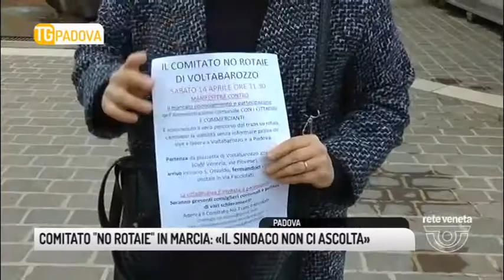TG PADOVA (12/04/2018) - COMITATO “NO ROTAIE” IN MARCIA: «IL SINDACO NON CI ASCOLTA»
TG PADOVA (giovedì 12 aprile 2018) - Commercianti, residenti, lavoratori della zona. Partiranno tutti a piedi, attraverseranno il ponte di Voltabarozzo, ormai simbolo della battaglia contro le rotaie, e percorreranno via Facciolati, unendosi agli altri comitati. Chiedono che il sindaco Giordani li ascolti, basta con le decisioni prese senza consultare i cittadini.
Nel mirino della protesta il tram, o meglio la rotaia, che costringe a lavori invasivi sulle strade. Molto meglio i mezzi elettrici, ma prima bisogna conoscere il percorso effettivo del progetto, che sembra non sia stato deciso.
Il timore è che le decisioni siano già prese, almeno quelle più importanti. Tra polmoni verdi a rischio, residenti che potrebbero vedersi le rotaie passare davanti alla porta di casa e viabilità in tilt, le paure sono molte.